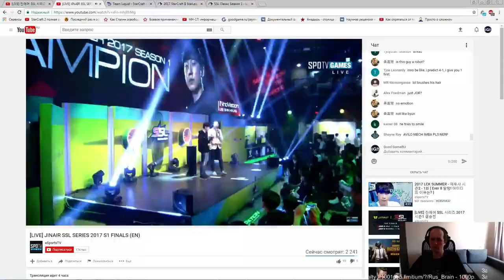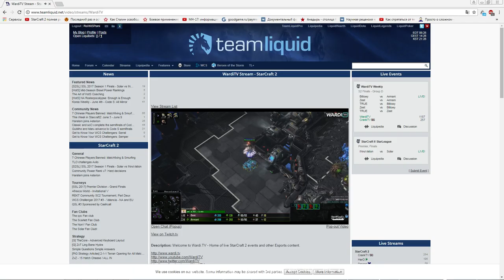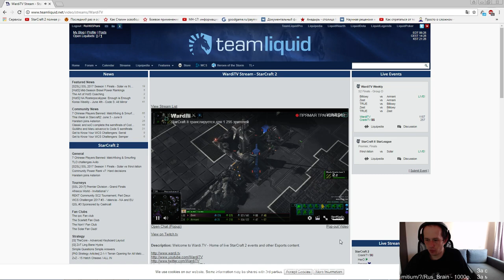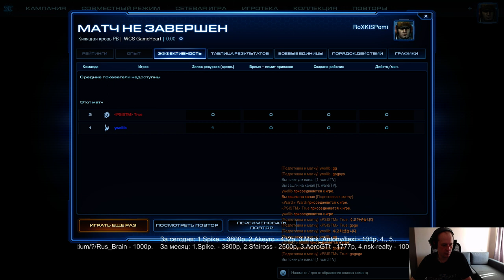Wardi Weekly s2 finals - группа D (10.06.2017) Pomi